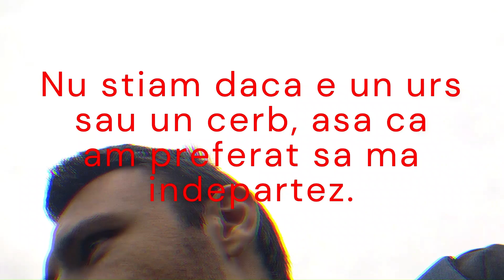M-AM INTALNIT CU URSUL IN PADURE?! A scos niste sunete foarte ciudate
Salut! Fiind o zi de duminica racorasa, am hotarat sa il iau pe Bruno si sa merg cu el la o plimbare prin padure, nu ne-am aventurat pana in inima padurii, ne-am plimbat doar asa, la marginea padurii. Dupa un anumit timp am hotarat sa ma asez si sa privesc in zare privelistea si sa il las si pe Bruno putin sa se odhineasca. Filmandu-ma si vorbind despre ursi, am auzit niste sunete foarte ciudate venind din padure, in clip am zis ca e urs pentru ca vorbeam de urs in acel moment, iar fiind focusat pe subiectul acesta, am intrat in acest film, dar da, acolo putea fi un urs, dar putea fi si un cerb. Nu vreau sa dezinformez lumea spunand ca era un urs, e o dilema. Pentru siguranta mea si a lui Bruno,am decis sa ma indepartez de zona respectiva.
Tu ce parere ai? Era un urs sau un cerb?
IGNORE THIS:
M-am intalnit cu ursul in padure?!, A scos niste sunete foarte ciudate, intalnire cu ursul, plimbare cu cainele prin padure, bruno, alex mailat, nu uita sa te abonezi la canal, nesimtitii isi arunca gunoaiele in padure, oameni nesimtiti, natura, cerbi, ursi, lupi, animale salbatice, discover romania, wild life romania, wild, discover wild life romania, animale salbatice romania, padurile din romania, padure verde, borsec, harghita, visit borsec, traseu turistic, mi-e frica de serpi capuse si ursi, fobie, relaxare de duminica, plimbarea de duminica, duminica in padure, munte, turism, impactul ursilor asupra turismului, descopera romania si frumusetile ei, m-am intalnit cu cerbul in padure?!, bruno catel viteaz, nu uita sa te abonezi la canalul meu.